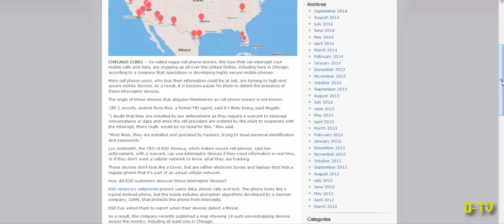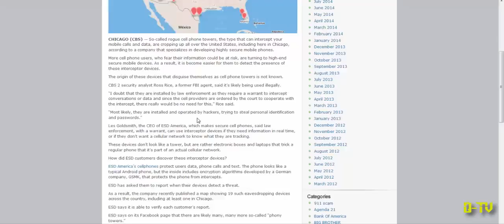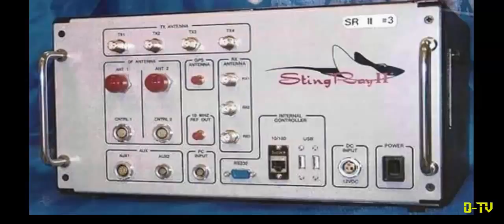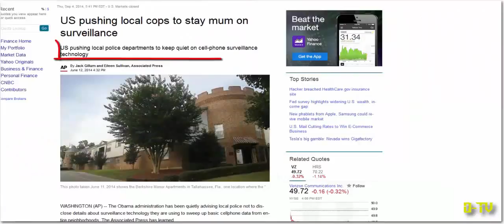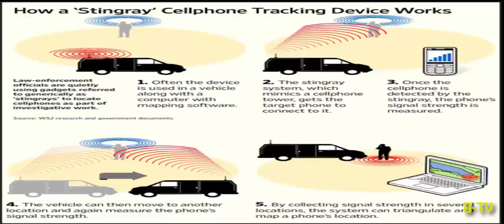[Trump News]Rogue Cell Towers all Over the USA